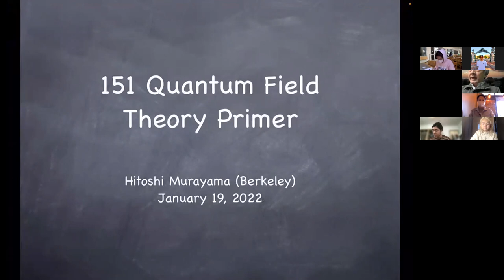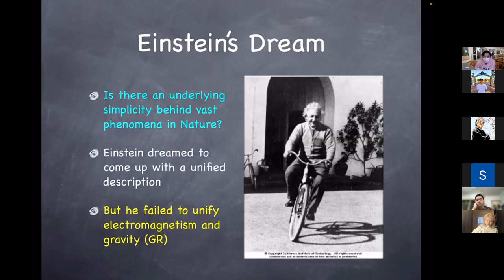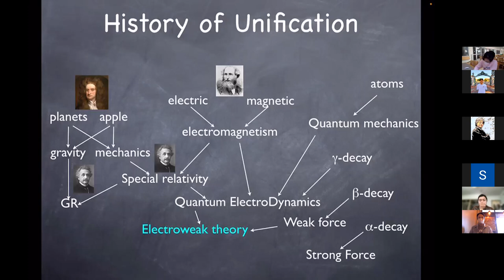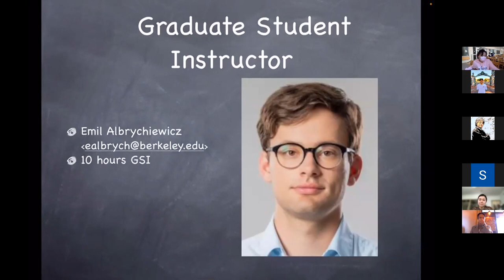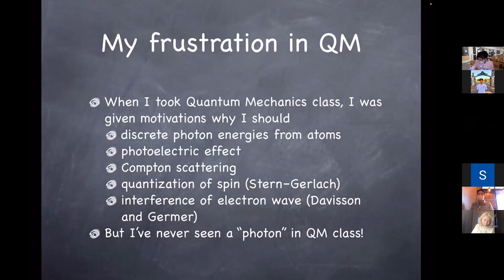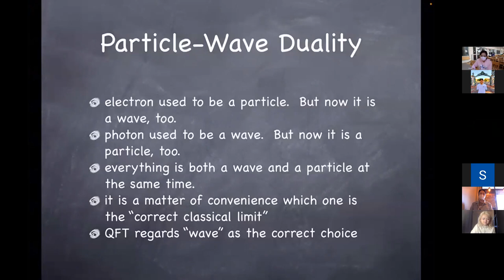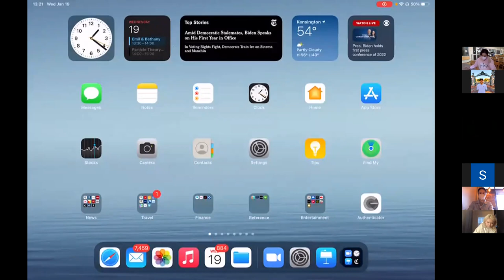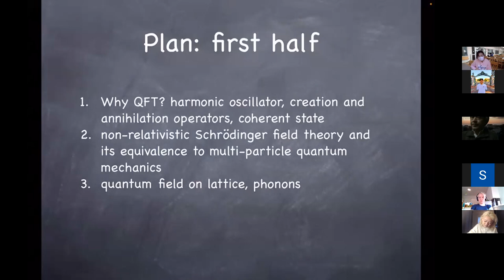Physics 151 Jan 19, 2022 Why QFT?